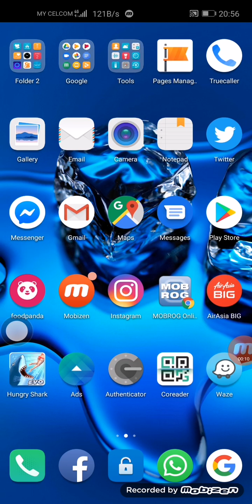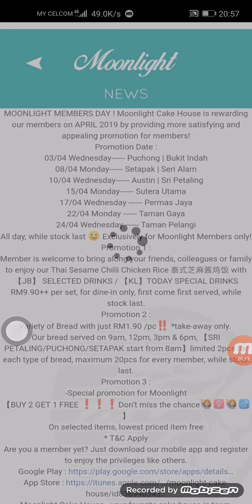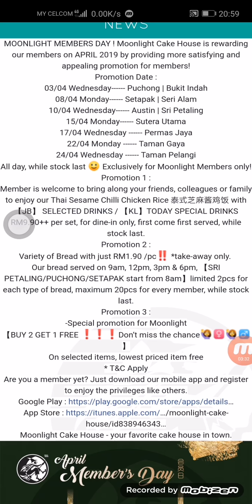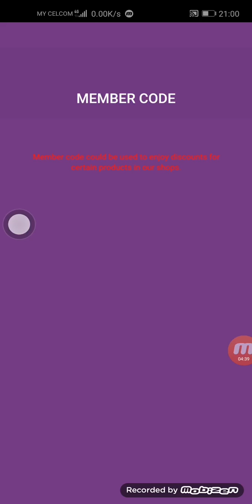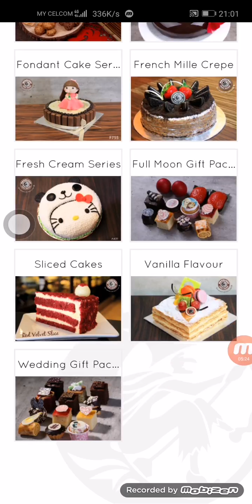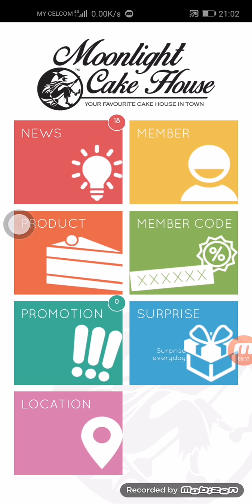MOONLIGHT CH MEMBER LOYALTY APP | TAMIL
Enjoy Member Day Special

Enjoy Birthday Special